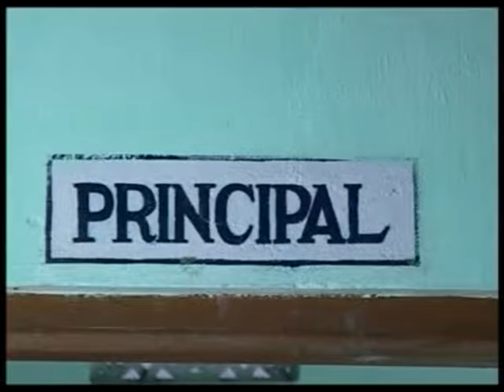Gwrbw Nwjwr Part-4